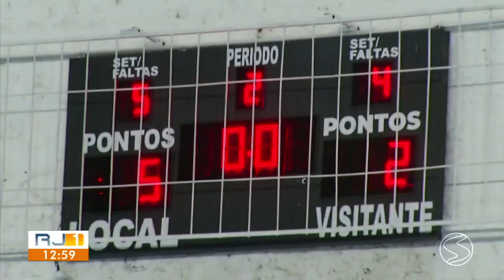Atual campeã, Três Rios leva gol aos 6 segundos, mas vence Sapucaia de virada na estreia.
Time vê adversário abrir o placar com o gol mais rápido que se tem registro na história do torneio, mas reage diante da torcida e mantém invencibilidade desde 2019.

Gols de Três Rios marcados por Kauan, David(2), Vinícius e Arthur. Os gols de Sapucaia foram marcados por João Jayme e Alex Xarope.

Partida realizada no dia 15/03/2023, no Complexo Esportivo Social Olímpico, em Três Rios.